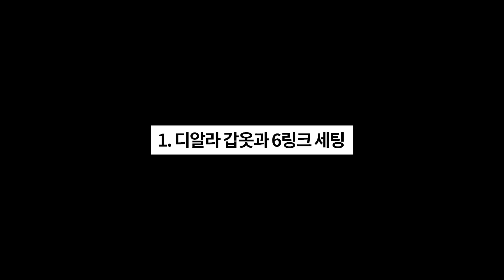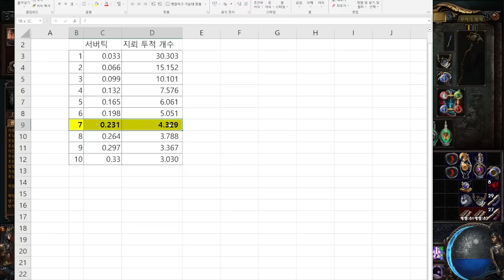드디어 마무리! PoE 3.20 사술 폭발 지뢰(헥블지 Hexblast) 4차 세팅 총정리 - 지뢰밭 보조 1억딜, 1초에 지뢰 20개 이상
PoE 3.20 최고의 초보자용 스타터 빌드로 확인된 헥블지, 사술 폭발 지뢰 빌드의 가성비 세팅
15-20신성으로 지뢰밭 보조 1억딜 + 결은저 세팅(결의,은총,저항의깃발), 주문 억제 100%

해당 영상은 사술 폭발 지뢰 빌드를 만든 것으로 알려진 pyo님에게
영상 제작 전 양해를 구하고 만들어 졌습니다
빌드 가이드 원문을 확인하고 싶은 분은 아래 링크를 확인하시면 됩니다

중형 스킬군 주얼 옵션
비전 불꽃 - 1개만
본격적인 방해 - 가능한 많이
유격 전술 - 가능한 많이
(기습적인 방해)

대형 스킬군 주얼 옵션
변함없는 악
사악한 휘장
불경한 은총

00:00 사술 폭발 지뢰 4차 업그레이드
03:28 1. 디알라 갑옷과 6링크 세팅
06:04 1-1. 왜 지뢰밭 보조인가?
10:35 2. 3신기 세팅
12:13 3. 반지 세팅
13:12 4. 레어 3종 세팅
15:12 5. 물약 세팅
16:24 6. 축복 오라 2종 세팅
18:42 7. 보스전 3종 스킬 세팅
19:54 8. 패시브 간단 설명
20:56 9. 공포의 균형 주얼 (위축)
23:08 10. 5차 전직
25:21 11. 주문 억제 확률 100%
27:10 12. 지뢰 20개 점유 효율 세팅
28:25 13. 판테온과 도적
29:02 14. 맵모드 주의 사항
30:56 15. 맵핑과 보스전시 스킬 사용법
32:27 16. pob 세팅 특이사항